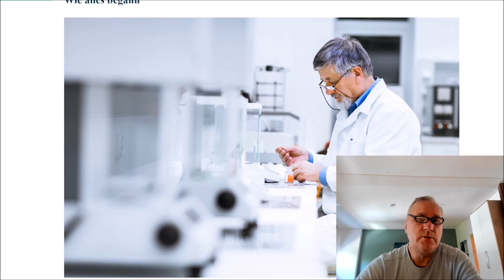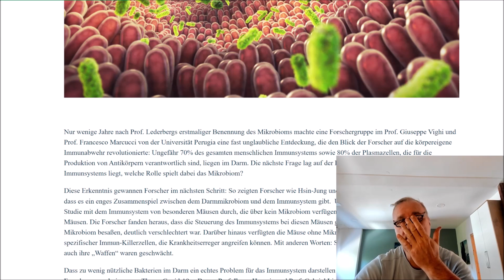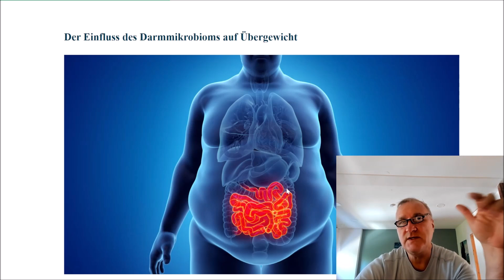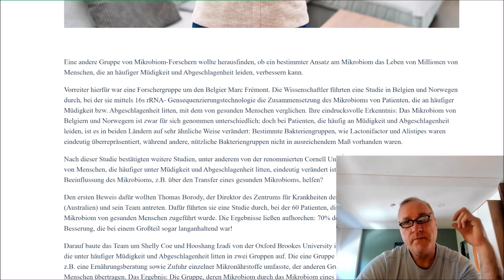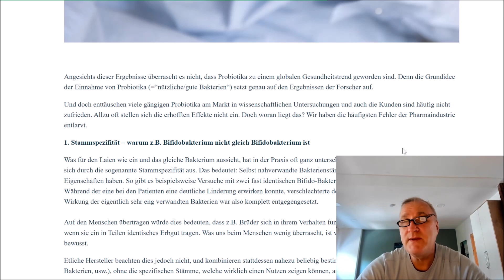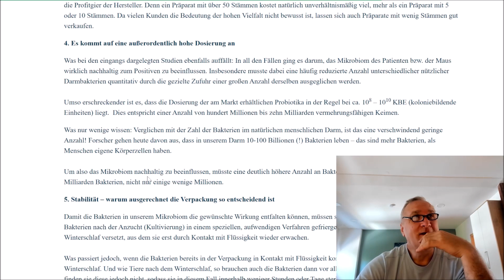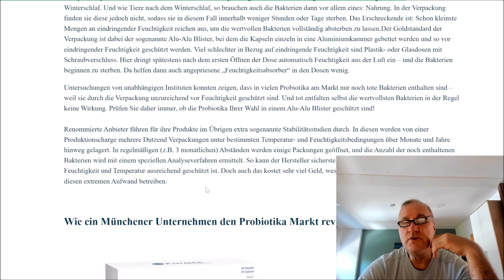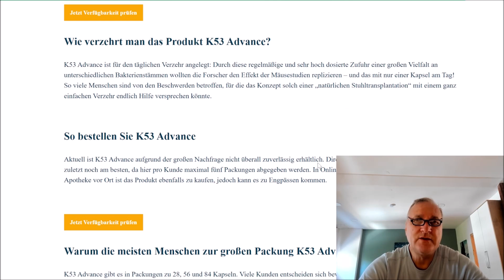Kijimea K53 Advance: Was bringt dieses neue Probiotikum?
Mit nützlichen Bakterien arbeiten und dabei folgende Aspekte beachten:
Hohe Diversität, ausreichende Menge, sorgfältige Auswahl der Bakterienstämme nach Effektivität, gute Haltbarkeit, wissenschaftliche Absicherung. Mir scheint, dass der Preis für dieses neue Probiotikum nicht zu hoch ist und dass es bei Störungen des Immunsystems und hormonellen Dysbalancen hilfreich sein könnte, vorausgesetzt, man isst auch so, dass die Bakterienstämme ernährt werden - und hat ein bisschen Glück, dass die im Produkt enthaltenen Bakterien für einen individuell nötig sind.